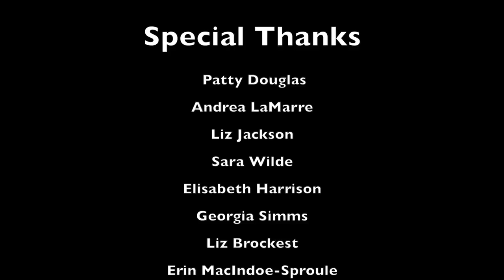WakingSync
Autistic Narrative,
- original material